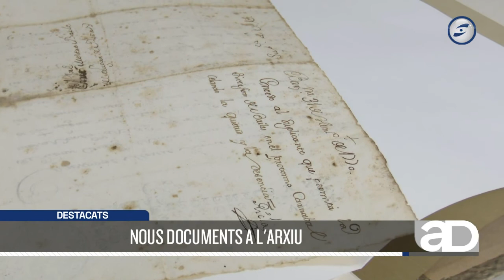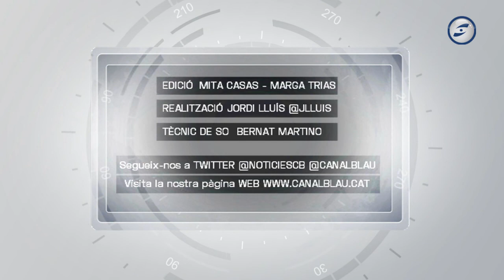Al dia notícies 08-08-2022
La verema s'avança gairebé dues setmanes al Garraf. El celler Torre del Veguer de Sant Pere de Ribes ja ha començat a veremar per la forta calor i la manca de pluges, tot i que aquest fet no afectarà la qualitat.
Dues denúncies per punxades la nit de dijous en el marc de la Festa Major de Vilanova i la Geltrú. Els Mossos investiguen els fets.
La presa de procuració dels pabordes 2023 segella el relleu entre els organitzadors de la Festa Major de Vilanova. Els set nous pabordes encaren el repte amb il·lusió i amb ganes de millorar la festa.
La Cercavila de l'Imaginari torna als carrers de Vilanova per festa major dos anys després. Nens i joves d'entre 6 i 16 anys hi representen llegendes i contes de la ciutat i la comarca.
L’Arxiu de Sant Pere de Ribes ingressa una vuitantena de manuscrits de qui va ser alcalde al segle XVIII, Cristòfol Mestre.
Fran Mérida emprèn una nova aventura a Xina fitxant pels Tigres de Tianjin.
El Club Marítim Cubelles obre un intens agost amb la Regata Thaismon.
Espectacular imatge del castell de focs de Festa Major gravat des d’un drone.